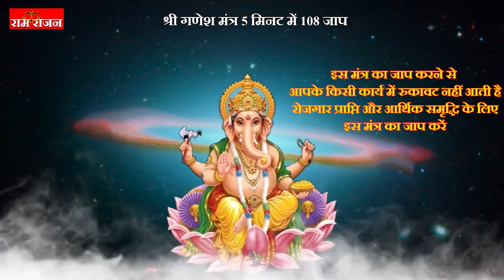ॐ वक्रतुण्डाय हुं श्री गणेश मंत्र 5 मिनट में 108 जाप